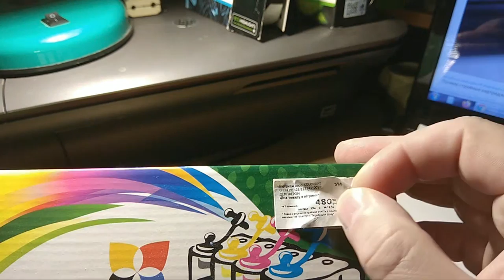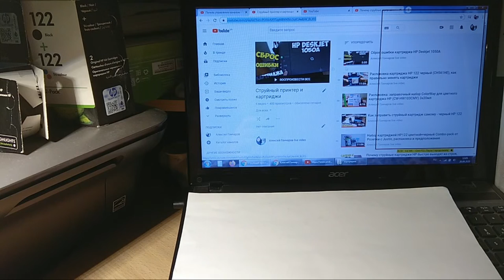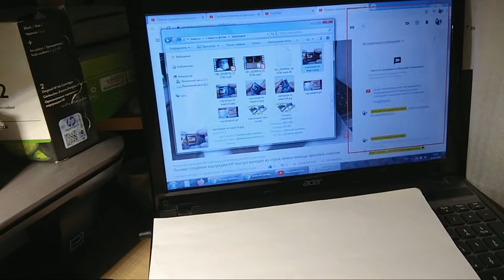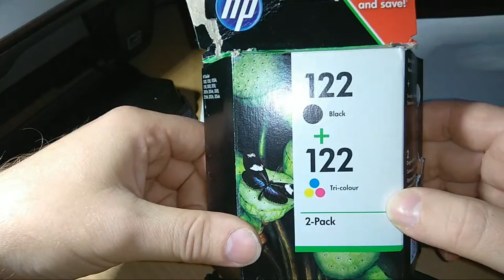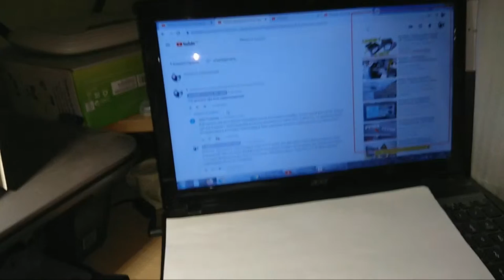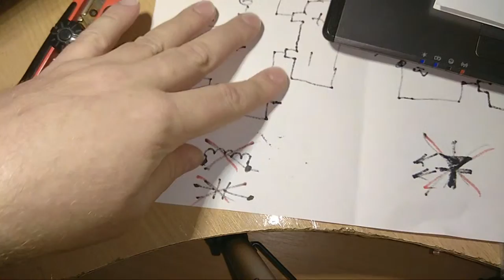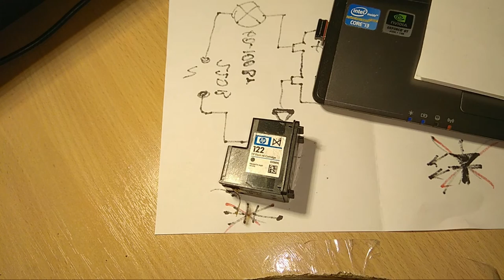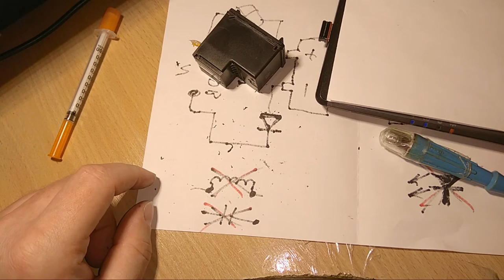Почему струйные картриджи HP быстро выходят из строя, нужна помощь зрителей советом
Почему струйные картриджи HP быстро выходят из строя - поделюсь своими соображениями о причинах быстрой поломки картриджей. А также нужна помощь зрителей советом, нужна подсказка от тех кто знает, либо сталкивался с тем, о чем расскажу в этом видео. Нужен совет про то, как сделать эпоксидную смолу жидкой, почти как вода, чтобы она могла легко пройти сквозь тонкую илу шприца, но без потери свойств застывания. Либо где найти аналогичный состав, компаунд, которым гидроизолируют компоненты электроники на платах или что-то подобное.
Как это связано со струйными картриджами - подробнее в видео.

чтобы получать уведомления о новых видео!
Делитесь ссылкой 🔗 на видео с друзьями, 💗  💑 👐 👦👧 ☕  👴 👵
Добавляйте видео в избранное 💖 😊

но помните, что за мат и оскорбления - БАН!

Видео НЕ КОПИРОВАТЬ! ⚠️ ☠